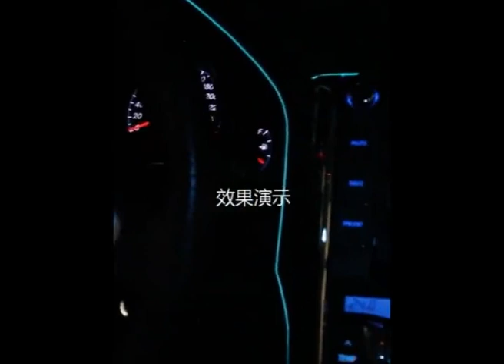Купить Светодиодную подсветку для салона автомобиля ЛУЧШАЯ ЦЕНА НА АЛИЭКСПРЕСС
ХАРАКТЕРИСТИКИ:
Бренд: GRTWWHТип товара: Внутреннее освещениеЛюмен: 3000 люменТип интерфейса: НетНапряжение: 12 ВВес товара: 50gМощность в ваттах: 2WFor Car Lamp: Instrument LightsLength: 1 meters/2 meters/3 meters/5 metersInstallation: Car door Car dashboard Car seat backCar Model: AllColor: Blue Red White Yellow Purple green pink Crystal blue OrangeExternal/Interior: Car Decoration Lights